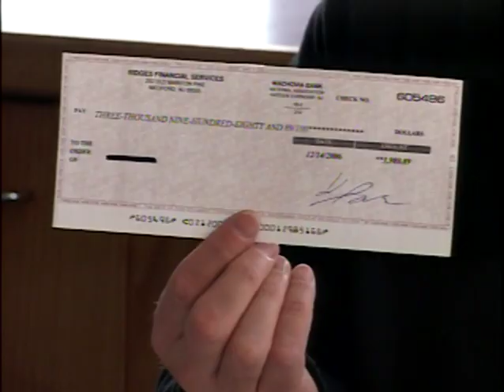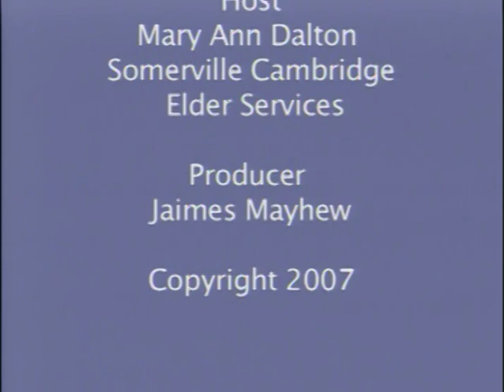Active Aging (2007) 03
Media for the Seniors of Somerville Massachusetts, by the Seniors of Somerville. 2007.